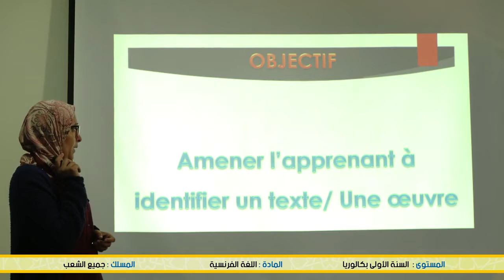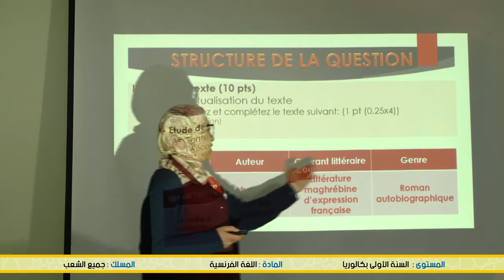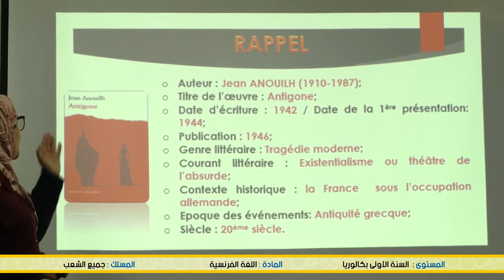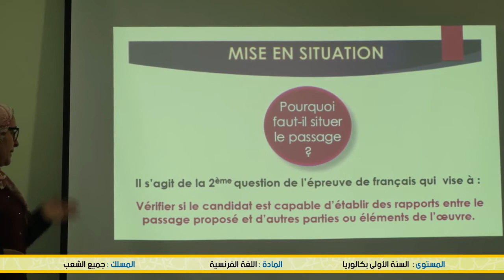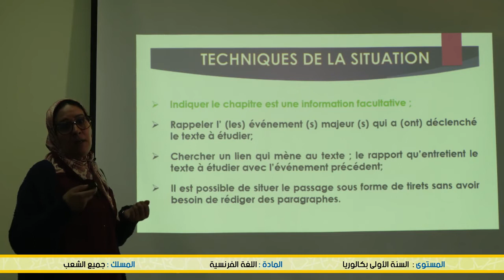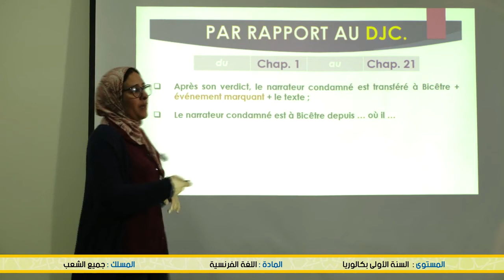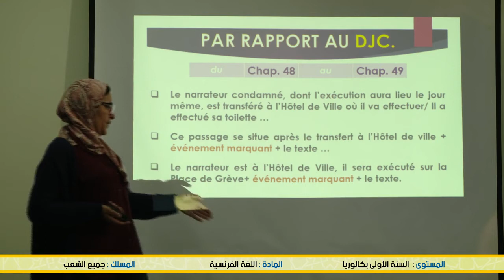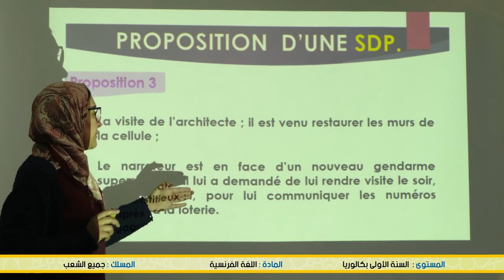français/ 1 bac/ préparation examen régional